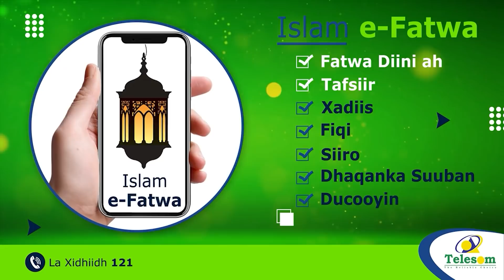Guurtida Odayaal Uunba Lagu Ogaaye Waxa La Odhan Islaantani" Faadumo Siciid